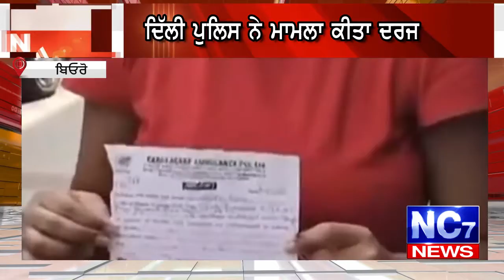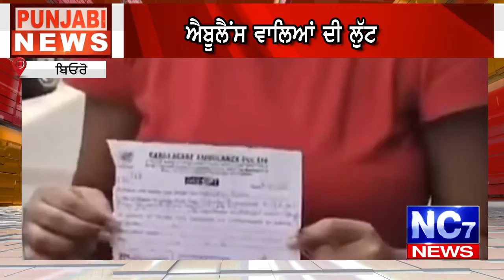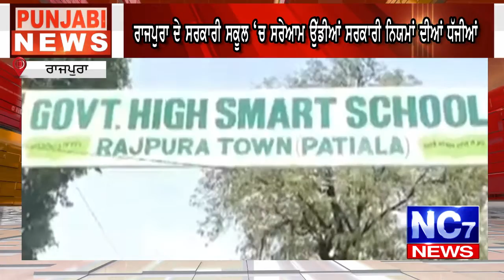Punjabi Khabra || Afternoon Bulletin Update || Nc7 News || 8 May 2021